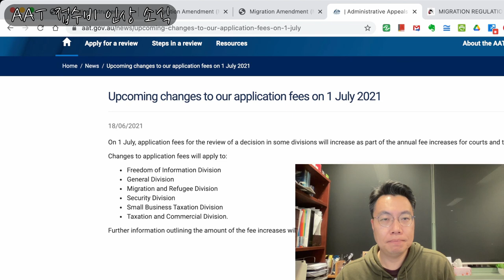AAT 접수비까지 대폭 인상된다. (2021년 7월 1일부터)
이민 행정소송 법원 접수비를 금년 1월 1일, 미친듯이 올려버리더니 (개인 기준 거의 다섯배), 이제는 AAT 재심접수비까지 무려 70% 인상하여, $3,000 로 인상.

아, 접수비 인상 폭이 아주 로켓처럼 하늘로 날아가는구나.
돈 필요하다는 이유 하나로 이렇게 그냥 터무니없이 막 올려도 되는건가?